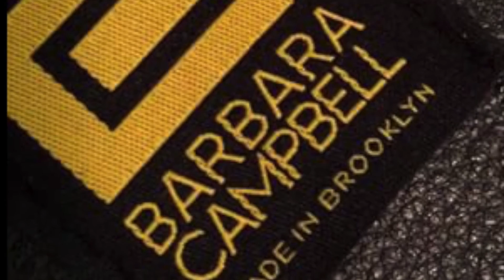Made In Brooklyn NYC Artisanal Manufacturing:Unique Bold Different! Barbara Campbell Accessories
This Week! Introducing Designer Barbara Campbell Accessories Artisanal Manufacturing Made In Brooklyn BC Products, makers of "hellomadeinbrooklyn" products, video, invited to discover our Brooklyn brand latest collection

Get more Barbara Campbell Accessories Online*

Here are our links:

Barbara Campbell NYC Made In Brooklyn Handmade ...

barbaracampbellnyc.com/ Barbara Campbell artist designer stylist in Crown Heights hand-crafts made in Brooklyn jewelry accessories hair studio boutique in New York The Hamptons.

Who's Barbara Campbell NYC

Barbara Campbell NYC & it's Made in Brooklyn products can ...
The Little Brooklyn Company

"The Little Brooklyn Company" Makers of HANDMADE IN ...
YOUR FREE SAMPLE

Here's one best ways to receive your free sample gift from BC ...
Showroom

Barbara Campbell NYC Made In ... Brooklyn brownstone off ...

Barbara Campbell NYC unique ... jewelry are made in brooklyn ...
Shop Barbara Campbell NYC ...

The official You Tube of "Barbara Campbell Accessories"—an informative window into the latest sartorial product design news, best of the city via Brooklyn Barbara Campbell products and behind the scenes videos, Hamptons cuisine, hot products reviews, shop Barbara Campbell women's chic spots & Barbara Campbell luxe brooklyn brand designer's products: from leather handbags, handmade jewelry, handcrafted accessories and our beauty, products made in Brooklyn via our fashion artisanal manufacturing studio made in Crown Heights, NYC.

Please Note: *If this is your first time visiting us, you might want to RSS feed Subscribe for updates on our news events and visit our main website to join our e-mailing list To send us your comments, suggestions or to contact us, please use our mailing us.

To view: Barbara Campbell Accessories handmade accessories made in Brooklyn are created by hand making our one-of-a-kind pieces as unique as the women who wear them plus affordable for today’s forward thinkers,

Our Mission: We are committed to sourcing and producing locally and supporting other businesses in our community. At Barbara Campbell Accessories, each and every piece is handmade to the highest standards, combining raw materials, innovative techniques, an eye for detail, and the knowledge that it will be worn with confidence and joy for the modern woman who sets trends rather than following them.

Barbara Campbell Accessories: Handcrafted pieces made with care and love in Brooklyn, New York